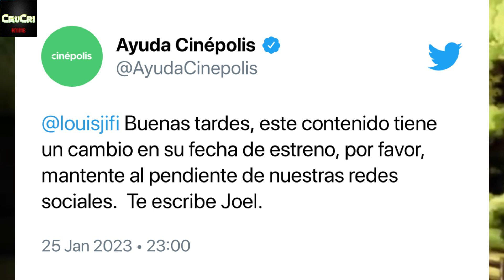LA PELICULA DEL SLIME RETRASA SU ESTRENO EN CINES DE LATINOAMERICA